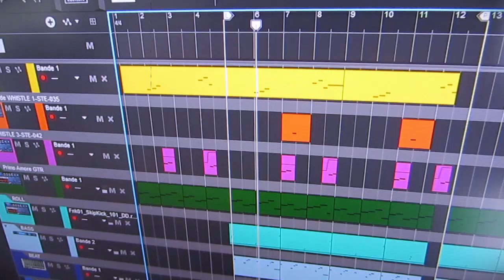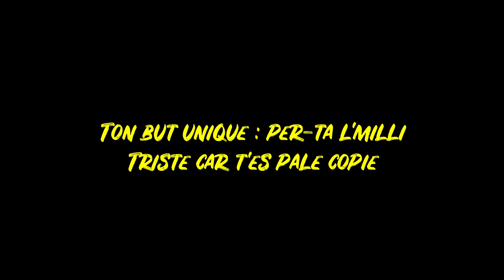Le Zig Zélé - Style libre mais confiné #3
STYLE LIBRE #3

Production et voix : Le Zig Zélé
Sifflotement et sample voix : Emcee
Mix et clip : Le Zig Zélé